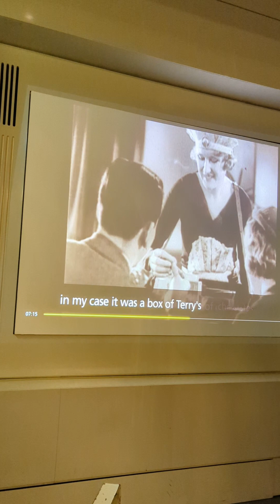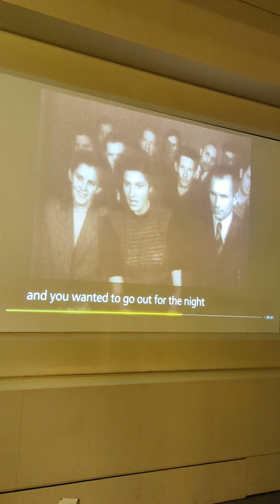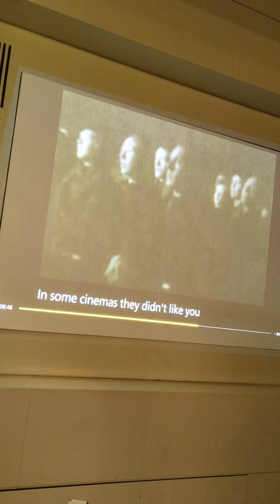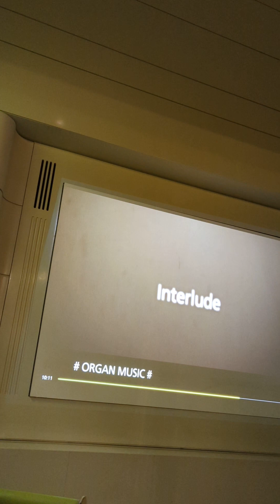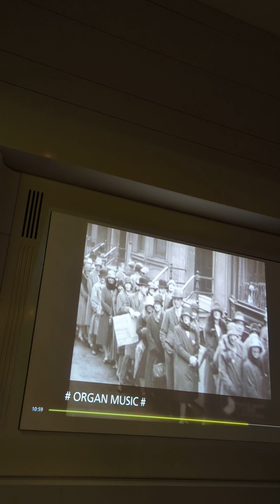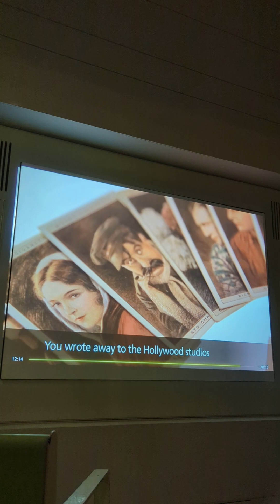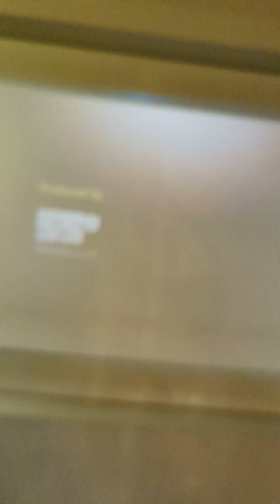Riverside museum old Glasgow cinema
How Glasgow's cinema were so popular and which cinemas were best to have a snog.